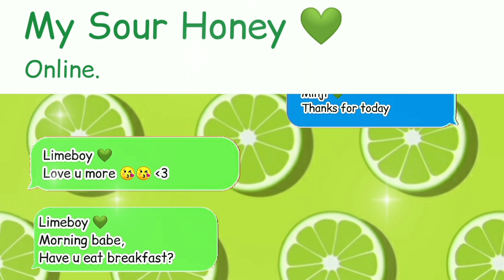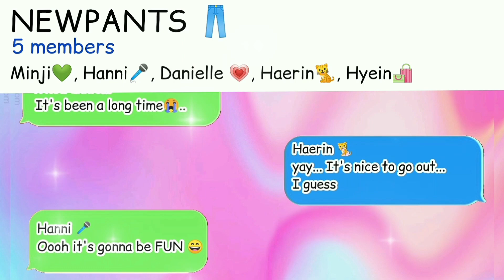LEGO New Jeans "Hype Boy" Mv All Member Ver.